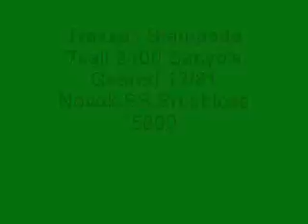Beat Your Truck - Brushless Traxxas Stampede bashing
BIGAIR78 in TENNESSEE

Traxxas Stampede/ Novak Brushless System

Just another sunday drive. Doing backflips off the ramp.